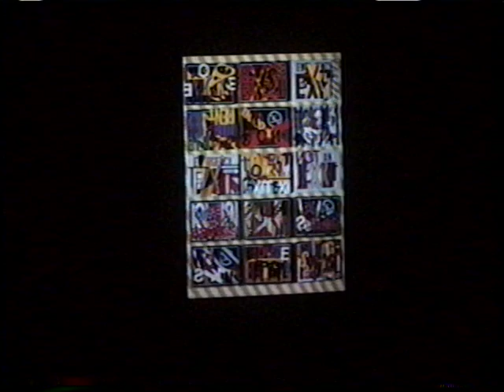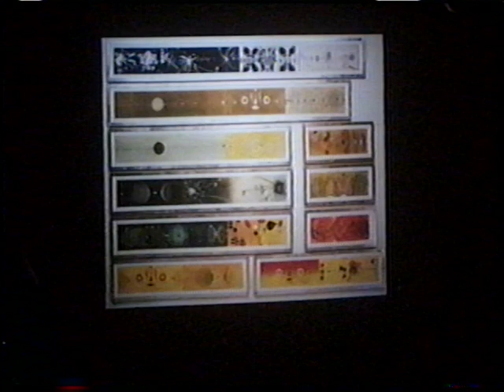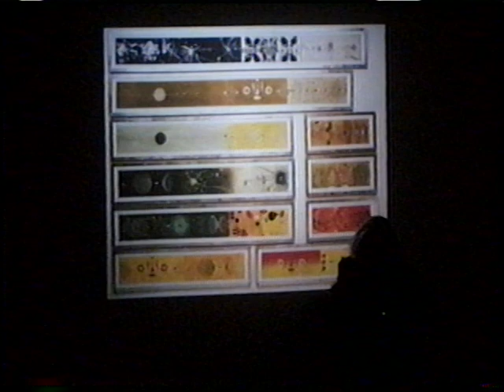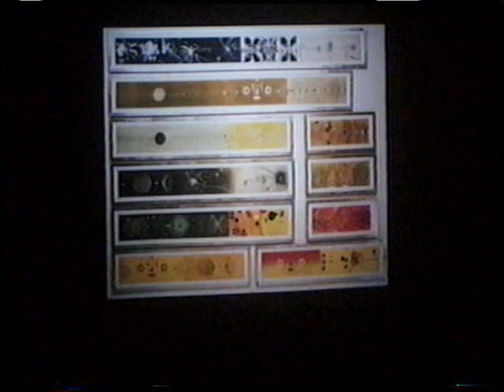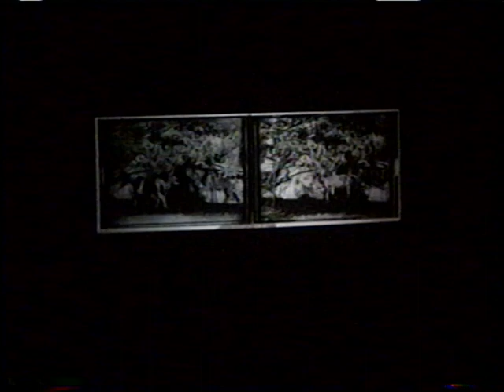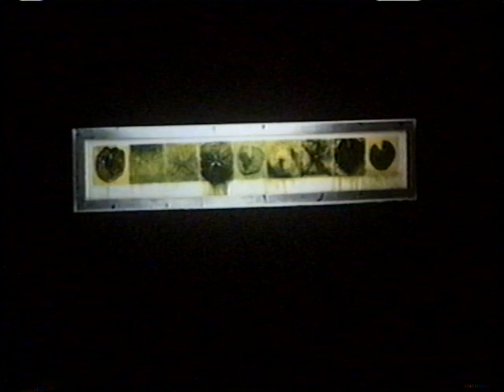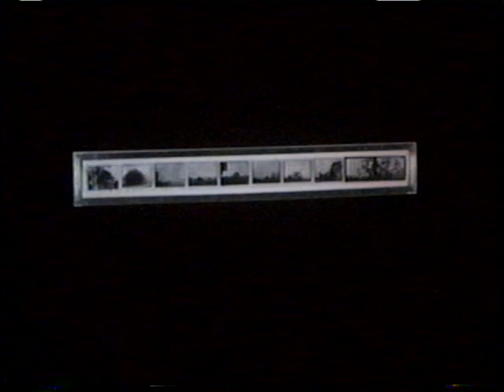Judy Pfaff | Tandem Press Visiting Artist Lecture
Tandem Press Visiting Artist Lecture. Judy Pfaff, March 23, 2006.